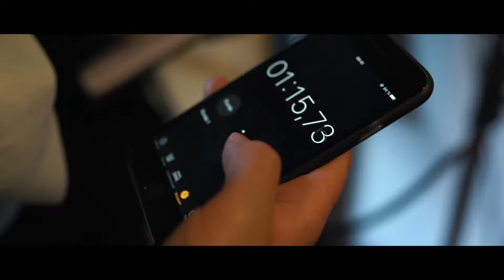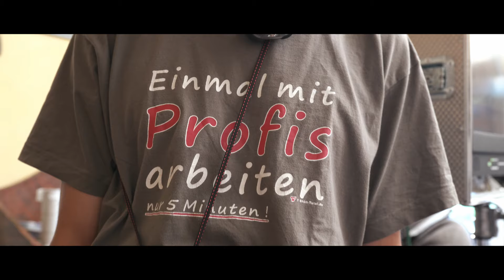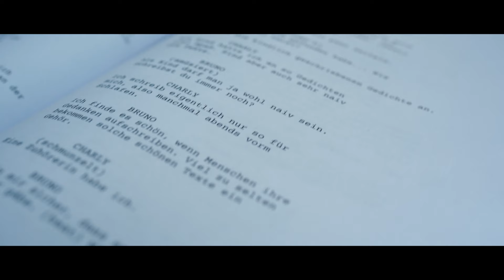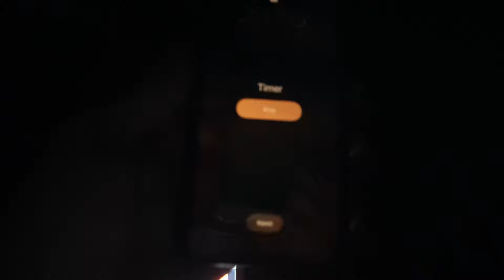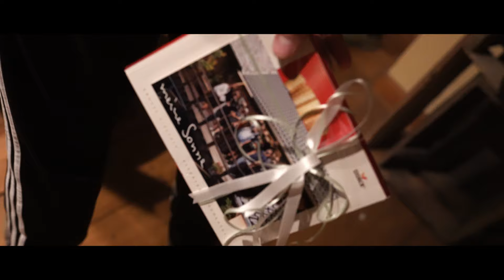meine Sonne CREW VLOG #01 | Filmcrew auf Klassenfahrt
meine Sonne:
Charly unterdrückt ihre Trauer, nachdem ihr Vater unerwartet schnell an Krebs verstorben ist. Als sie ein altes Tonbandgerät findet, auf dem die Stimme ihres Papas ihrem kleinen Ich eine Gutenachtgeschichte vorliest, nimmt sie es zum Anlass ihrem Onkel mit dem Ausräumen des Hauses zu helfen. Durch ein gefundenes Tagebuch und weitere Erinnerungsstücke im Haus baut sie eine neue Verbindung zum verstorbenen Vater auf, die sie nie glaubte, gehabt zu haben. „meine Sonne“ beschäftigt sich mit dem Umgang von Tod und Trauer und der Suche nach dem vermeintlich Verpassten.

mein Sonne: Link tba
Honeypot (Horror Short, written & shot in 24h): Link tba
Too Easy (Documentary): Link tba

Behind The Scenes Team:
Regie, Kamera & Schnitt: Christoph Henke
Titles: Justin Babilon
Animationen: Alex 'Kusi' Kusikow

meine Sonne Crew & Team:
Regie & Drehbuch: Miriam Klischat
Bildgestaltung: Justin Babilon
Lichtgestaltung: Christoph Henke
Regieassistenz
& dramaturgische Beratung: Tobias Lelgemann
Produktionsassistenz: Nina Noskowiak
Script Continuity: Lilli Scholz
Setdesign: Lilli Scholz, Cecile Nitsch, Tabea Schmetz, Maximilian Riemer
Set Aufnahmeleitung: Felix Georg, Alex Kusikow, Mirella Drosten
Maske: Cecile Nitsch
Kostüm: Lilli Scholz
1. Kamera Assistenz: Fabian Kahl
2. Kamera assistenz: Alex Kusikow
Beleuchter*innen: Sebastian Berghaus, Sören Tebbe, Felix Geiger, Elsa P. Rosa Labusga
Grip: Maximilian Riemer, Malte Higgen
Schnittassistenz: Mandy Heller
Color Grading: Fabian Kahl
Set Ton: Konrad Woznitzka, Jan Giessmann, Jeff Chaus
Making-Of Fotografie: Alex Kusikow, Johannes Weber, Christoph Henke
Produzent*innen: Miriam Klischat, Justin Babilon, Christoph Henke
special :*  Alicja Rosinski, Tobias 'Der Trainer' Wolf, Tom Kramer